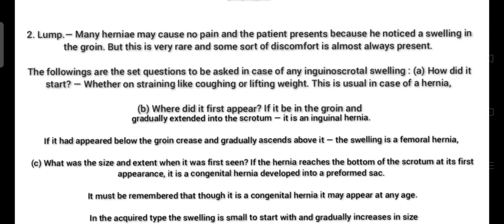HERNIA --CHIEF COMPLAIN || SURGERY RESIDENCY || MUST KNOW